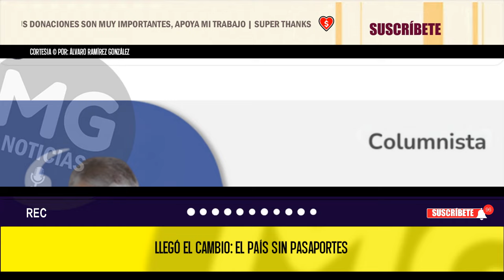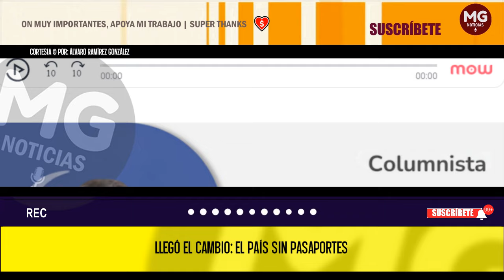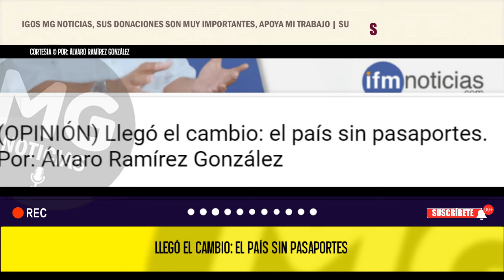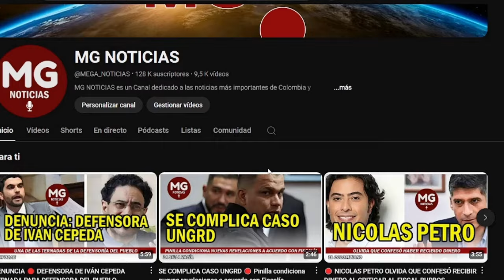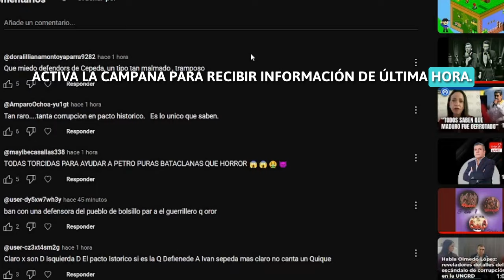LLEGÓ EL CAMBIO, EL PAÍS SIN PASAPORTES 🎯 Columna Álvaro Ramírez González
La respuesta dubitativa y nerviosa de la gerente de la Imprenta Nacional, muestra claramente que nadie en el gobierno sabe cómo resolver el problema de los pasaportes, por supuesto, ni ella misma lo sabe.